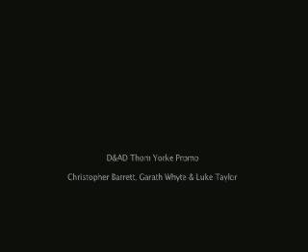D&AD Global Student Awards 2007 - winning work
MUSIC VIDEOS - RADIOHEAD

First

Christopher Barrett, Luke Taylor, Garath Whyte
Kingston University
Tutors: Mike Bond